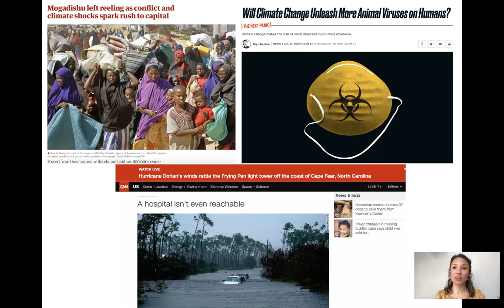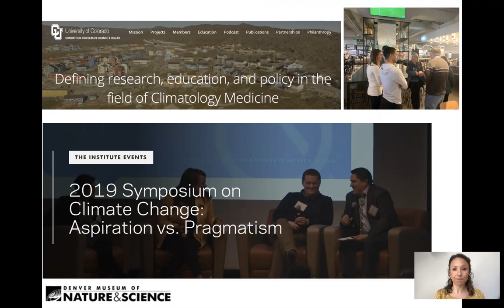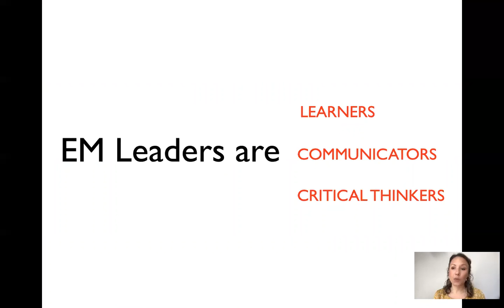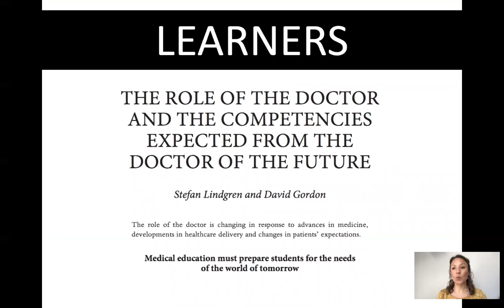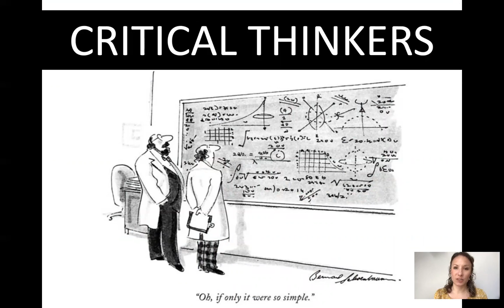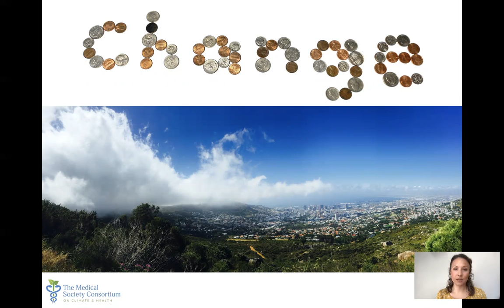Earth Scientists, Policymakers, and an EM Doc: Reflections of a Climate Change Fellow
SAEM20
Caitlin Rublee, MD, MPH